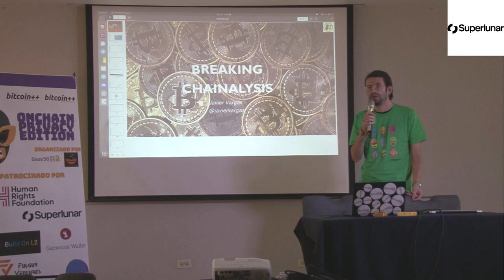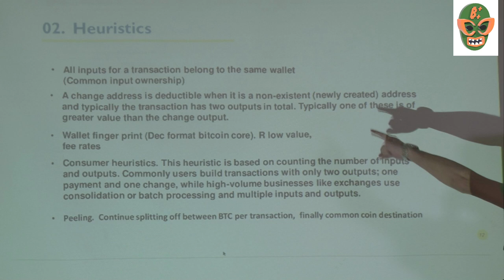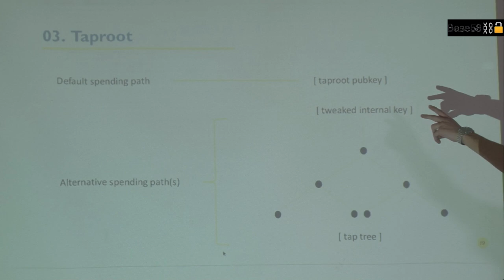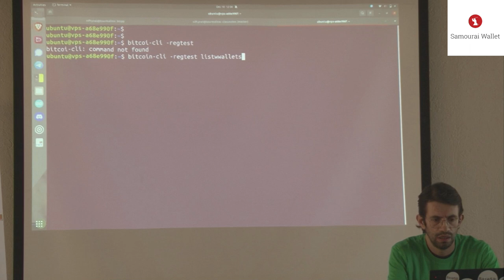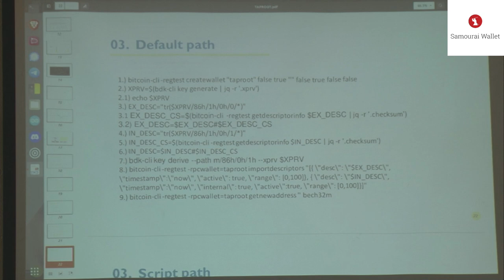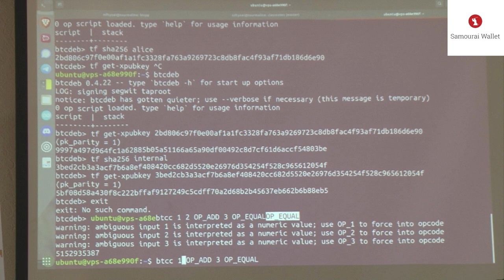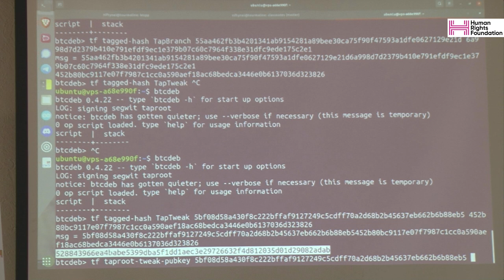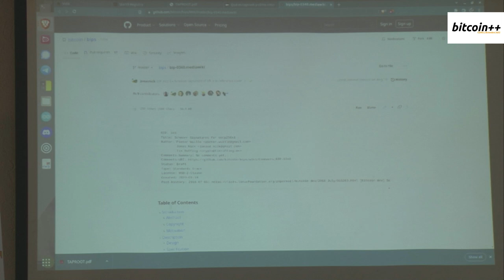Break Chain Analysis with Taproot -- btcpp cdmx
Javier Vargas of Clobig.com shows us how to create a P2TR output from the command line. Breaking chainalysis with taproot.

Recorded at btcpp cdmx, 10 Dec 2023 at the Hotel Benidorm, Roma Norte, Mexico City.